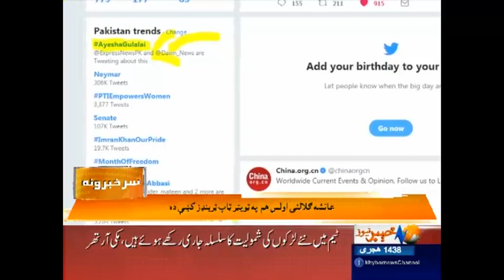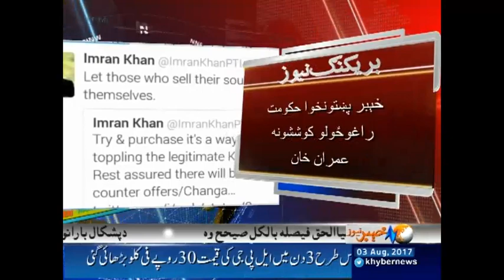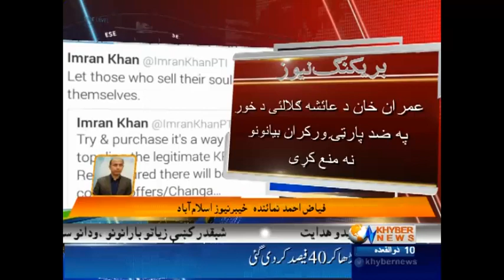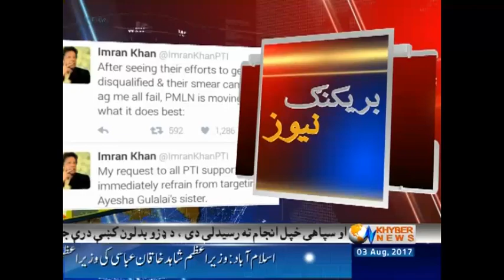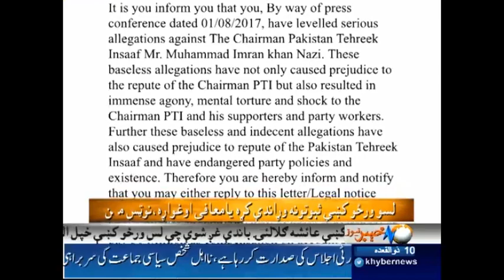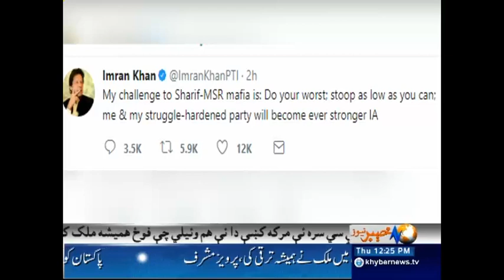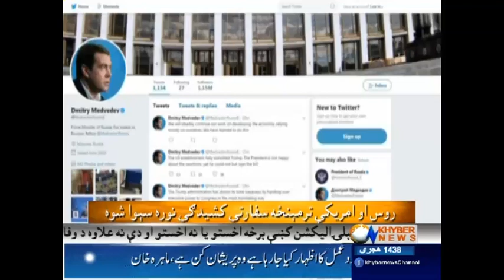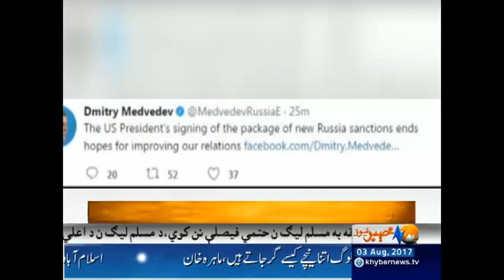Rehman Malik sees disqualification of leading politicians in future - Headlines - 12 PM - 3 Aug 2017